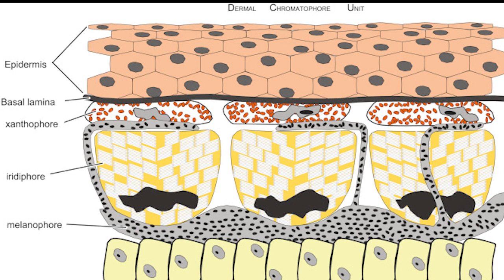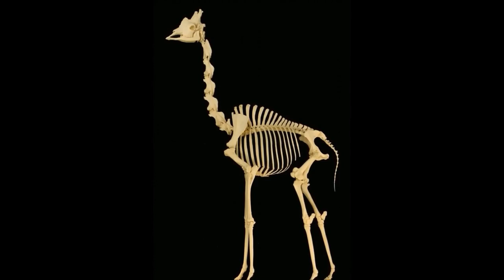Secrets of Survival: Unveiling the Astonishing World of Animal Adaptations!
Animal adaptions are the key to survival. In this video, we'll take a look at some of the different adaptations animals have made over the years. From the Camel's ability to go without water for extended periods of time to the Snake's ability to slither through tight spaces, we'll take a look at some of the more amazing adaptations animals have made.

We're going to take a look at some of the ways animals adapt to their environment. We'll explore how animals adapt their behavior, physiology and morphology to meet the challenges they face. By the end of this video, you'll have a better understanding of how animals adapt and how this can help them survive in their environment. So come along for a journey into the world of animal adaptation!

Time ⏰
0:00 Intro
0:58 Pufferfish
1:49 Wood Frog
2:53 Cuttlefish
3:34 Elephants
4:33 Giraffes
5:24 Meerkat
6:10 Horned Lizards
7:04 Stick Insects
7:44 Camels
8:32 Leaf-Tailed Gecko
9:28 Outro